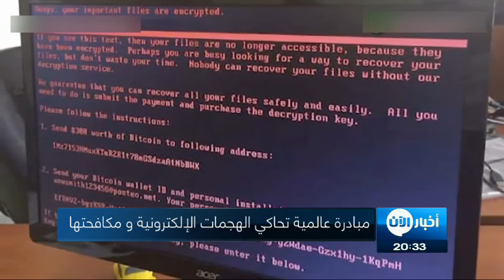مبادرة عالمية لتوفير بيئة افتراضية تحاكي الهجمات الإلكترونية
أخبار_الآن | الولايات المتحدة الأمريكية - (وكالات)

أطلقت شركة «بالو ألتو نتوركس»، PALO ALTO NETWORKS العاملة في تطوير الجيل القادم من الحلول الأمنية، مبادرة عالمية جديدة، توفر عبرها بيئة افتراضية لمحاكاة الهجمات الإلكترونية والتدريب على صدّها، ما يعزز المستويات الأمنية في المؤسسات.

المبادرة الجديدة أطلق عليها اسم Cyber Range، التي ستعمل من خلالها على تعزيز القدرات الأمنية المستدامة لعملائها في أوروبا، والشرق الأوسط وإفريقيا، والأميركتين، ومنطقة آسيا والمحيط الهادئ، كما ستسعى كذلك إلى تطوير وتعزيز مستوى المهارات الفعالة، القادرة على التصدي للتحديات التي تواجه الأمن الإلكتروني في يومنا هذا، وفي المستقبل.

وذكرت أن خبراء الأمن يتعاملون، حالياً، مع بيئة إلكترونية معقدة ومتطورة بوتيرة متسارعة، مشيرة إلى أن انخفاض كلفة القدرات الحاسوبية المتفوقة، يساعد مجرمي الإنترنت في الوصول إلى الموارد بوتيرة أسرع ودرجة أفضل في الوقت الراهن، كما أنهم لا يعتمدون على ناقل واحد فقط لتنفيذ هجماتهم على المؤسسات المستهدفة.

وبينت «بالو ألتو نتوركس» أن مبادرة النطاق السيبراني العالمي الجديدة، التي طرحتها تتضمن التدرب على عمليات محاكاة الشبكة والتصدي للهجمات الإلكترونية، الأمر الذي من شأنه تمكين الخبراء الأمنيين في المؤسسات عبر تعزيز مهاراتهم، وخبراتهم، وفاعليتهم، واتصالاتهم، وعملياتهم الأمنية.

وأضافت أن من أبرز سيناريوهات التدريب المطبقة، التصدي للهجمات الوحيدة والمتعددة النواقل، التي يتم تحديثها باستمرار كي تبقى متصلة بجميع المشاركين، وذلك لتمنحهم الحالات التدريبية المتعلقة بأحدث التهديدات الإلكترونية، والبرمجيات الخبيثة الأكثر تطوراً في العالم الحقيقي، مثل برمجية الفدية الخبيثة، في الوقت المناسب.

كما سيتمكن الخبراء الأمنيون من تعزيز معرفتهم بالتهديدات الأكثر تطوراً، والتي تعصف بالعالم الرقمي حالياً، إلى جانب تحسين مستوى اتصالات وعمليات الفريق الداخلي، وتنمية المهارات في مجال تعريف ومنع التهديدات باستخدام منصة الجيل القادم من الحلول الأمنية المقدمة، من قبل شركة «بالو ألتو نتوركس»، والتي تعمل في الزمن الحقيقي. وتعتبر المنشأة الجديدة المرتبطة بعمليات «بالو ألتو نتوركس»، المنتشرة في كل من أوروبا، والشرق الأوسط وإفريقيا، والتي تقع ضمن المقر الرئيس للشركة في أمستردام، أول منشأة متخصصة في النطاق السيبراني، وتعتزم الشركة إطلاق المزيد من هذه المنشآت في الأميركتين، ومنطقة آسيا والمحيط الهادئ.

وقال رئيس مجلس الإدارة والرئيس التنفيذي لشركة «بالو ألتو نتوركس»، مارك مكلولين: «لا يمكن التصدي للتهديدات الإلكترونية، إلا بالجمع بين التقنيات المبتكرة، والخبراء الأمنيين المتمرسين، وأفضل الممارسات الأمنية الفعالة»، مشيراً إلى أن «مبادرة النطاق السيبراني العالمي الجديدة، تأتي من أجل اختبار هذه العوامل الحيوية الثلاثة، الأمر الذي من شأنه تعزيز جاهزية الخبراء الأمنيين، للتصدي لجميع الهجمات المتنامية التعقيد والمهارة».

وأضاف أنه «في ظل النقص العالمي في أعداد الخبراء، الذين يتمتعون بالمهارات الإلكترونية، تعمل (بالو ألتو نتوركس) مع عملائها من الشركات، من أجل توفير القدرات والبرامج والأدوات الضرورية للخبراء الأمنيين، كي يتمكنوا من صد الهجمات الإلكترونية بنجاح».